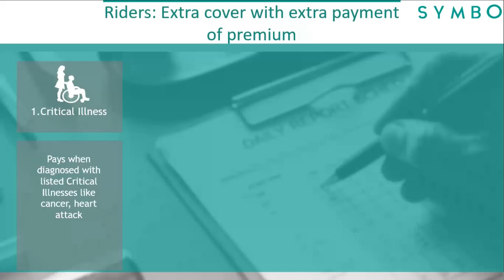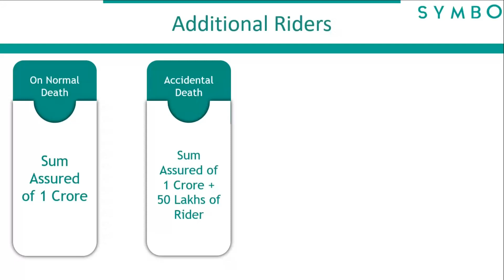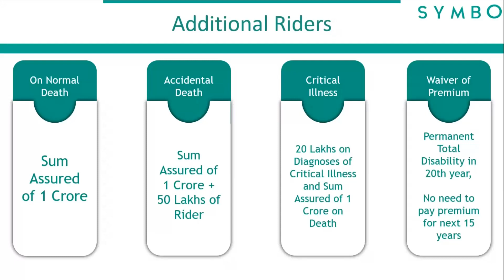Riders in Term Insurance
Janiye konse riders / add-on's customer Term Life Insurance mei lee sakte hai.
Understand riders / add-on's customers can buy with their Term Life Insurance policy

It is not intended as a substitute for professional advice. Should you decide to act upon any information provided in this video you do so at your own risk. While  Views expressed herein are based on research and the information has been verified to the best of our abilities, we cannot guarantee that there are no mistakes or errors.”

यह वीडियो केवल शिक्षात्मक उद्देश्य और जानकारी के लिए है और व्यावसायिक वितरण के लिए नहीं है। इसका इरादा किसी भी पेशेवर सलाह का विकल्प होना नहीं है। यदि आप इस वीडियो में दी गई जानकारी के प्रभाव से कोई भी फैसला लेते हैं तो आप उस जोखिम के स्वयं जिम्मेदार होंगे। हालांकि हमने यहाँ जो दृश्य दिखाए हैं वो शोध पर आधारित हैं और दी गई हर जानकारी को हमने हमारी सर्वोत्तम क्षमताओं से जांचा है, परन्तु हम इस बात की जमानत / गारंटी नहीं दे सकते के इसमें कुछ ग़लतियाँ हो सकती हैं।